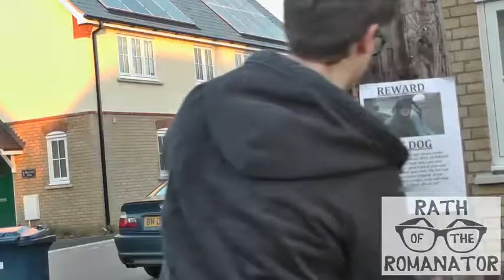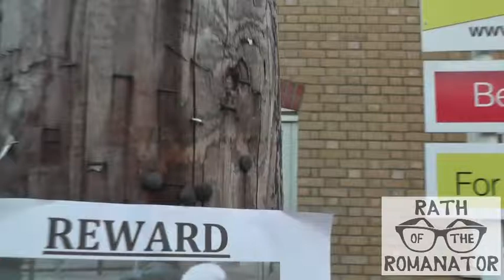Rath of the Romanator - Episode 22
Every week, Roman Armstrong will ask his listeners to send in hilarious challenges for him to complete. The challenge can be anything, but not too rude! The best challenge will be announced at the end of the show and during the next week, Roman will record himself doing that challenge! The video will be uploaded to the W!ZARD Radio YouTube Channel the following week declaring if Roman did or did not succeed in that challenge. If Roman cannot do the challenge the person will win 60 competition points or 10 entries. If he can, they win 1 competition point or 1 entry.

The challenge this week was suggested by Hannah Bolton who challenged Roman to take a picture of himself pretending to be a dog, put the picture on a "lost animal" reward poster and knock on people's doors showing them the picture, asking if they have seen his "lost dog"! Will Roman succeed this challenge leaving Hannah with only 1 competition point or 1 entry? Or will Hannah be the proud owner of 60 competition points or 10 entries if Roman fails the challenge? The only way to find out is to watch: The Rath of the Romanator...

Remember to listen to Roman Armstrong every sunday from 6pm to 8pm (UK)